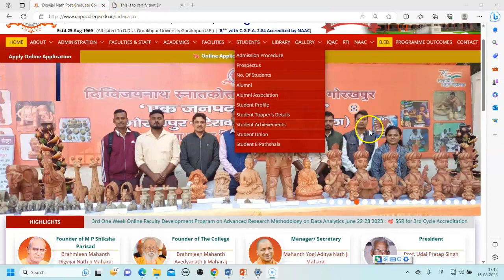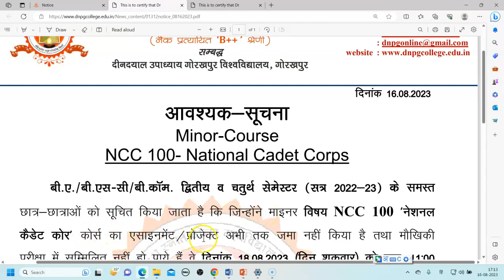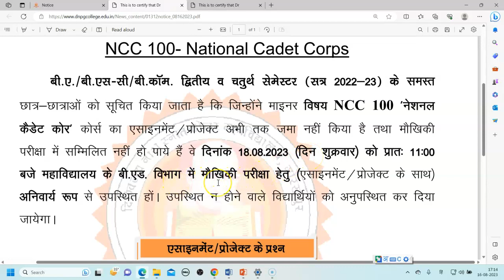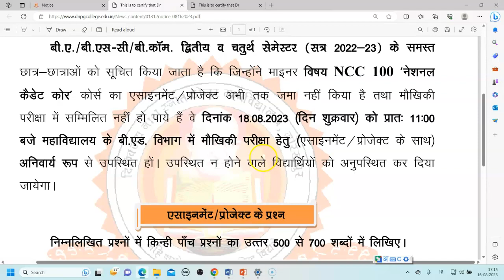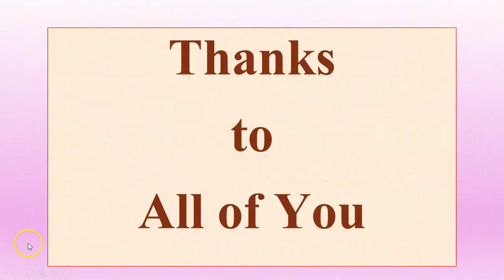Project/Assignment मौखिकी परीक्षा/Viva-Voce-परीक्षा तिथि, माइनर कोर्स: NCC100: National Cadet Corps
Project/Assignment मौखिकी परीक्षा/Viva-Voce-परीक्षा तिथि, माइनर कोर्स: NCC100: National Cadet Corps Last Chance अन्तिम अवसर, DigvijayNath P.G. College, Gorakhpur
दिग्विजयनाथ स्नातकोत्तर महाविद्यालय, गोरखपुर, NCC100 DNPG COLLEGE, NCC100 DVNPG COLLEGE,
NCC100 - National Cadet Corps, एन.सी.सी. – राष्ट्रीय कैडेट कोर
Minor Course/माइनर कोर्स: NCC100: National Cadet Corps, एन.सी.सी. – राष्ट्रीय कैडेट कोर
सत्र: 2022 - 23, B.A./B.Sc./B.Com., DigvijayNath P.G. College, Gorakhpur
दिग्विजयनाथ स्नातकोत्तर महाविद्यालय, गोरखपुर
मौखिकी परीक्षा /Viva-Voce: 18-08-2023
Project &  Assignment
B.A./B.Sc./B.Com.
B.A./B.Sc./B.Com.: Second and Fourth Semester, Dr. Subhash Chandra, Dr. S. Chandra,

एनसीसी की पढ़ाई में क्या होता है?
राष्ट्रीय कैडेट कोर अधिनियम क्या है?
एन सी सी के लिए आयु सीमा क्या है?

नेशनल कैडेट कोर इन हिंदी PDF
भारत में कितने एनसीसी निदेशालय हैं
एनसीसी सैलरी
एनसीसी का उद्देश्य क्या है
ncc.nic.in login
Ncc
एनसीसी क्या है
NCC Battalion list

What is NCC National Cadet Corps?
What is National Cadet Corps * 10 points?
राष्ट्रीय कैडेट कोर *10 अंक क्या है?
What is the history of NCC project?

एनसीसी क्या है
Upcoming NCC camps 2023
एनसीसी का फुल फॉर्म
ncc.nic.in login
National Cadet Corps
NCC Camp 2023 list date
NCC training School